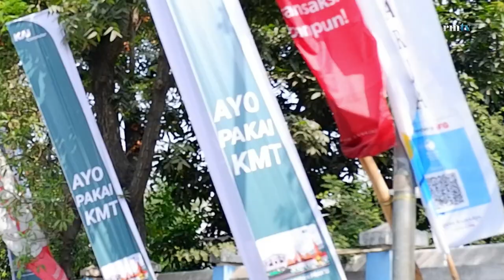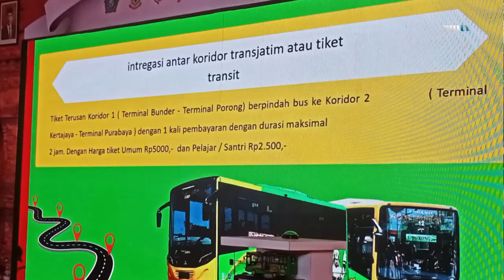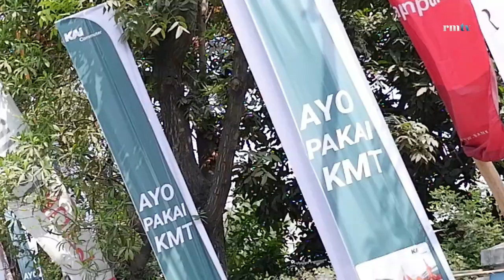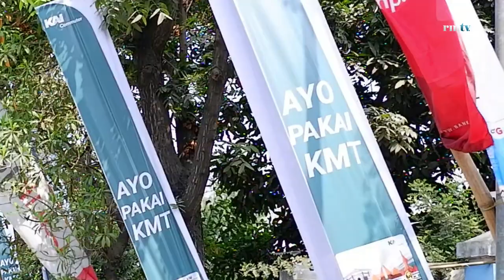BUS TRIBUANA TUNGGADEWI BEROPERASI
Gubernur Jawa Timur, Khofifah Indar Parawansa meresmikan pembukaan koridor II bus Trans Jatim untuk rute Terminal Kertajaya Mojokerto - Terminal Purabaya Sidoarjo dan integrasi pembayaran Trans Jatim pun Kereta Commuter Indonesia (KCI) dengan menggunakan Kartu Multi Trip (KMT). Pembukaan acara tersebut berlangsung pada Minggu (20/8) siang di Terminal Kertajaya Mojokerto.

“Kita bisa melihat progresnya bahwa ternyata minat menjadi faktor tinggi sekali untuk meningkatkan bus Trans Jatim selalu dalam pertumbuhan yang di atas rata-rata, 100 persen. Maka kemudian, April lalu agenda kita dari sisi Gresik dan hari ini lengkap kita resmikan,” ujar Gubernur Jawa Timur, Khofifah Indar Parawansa.